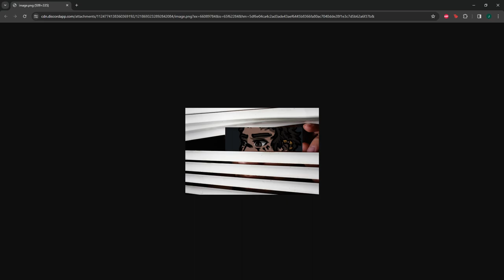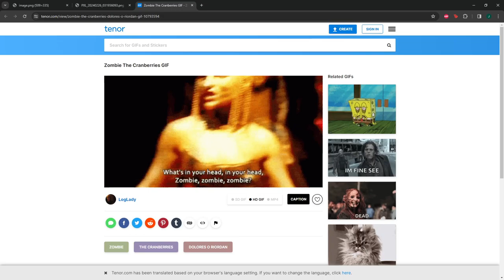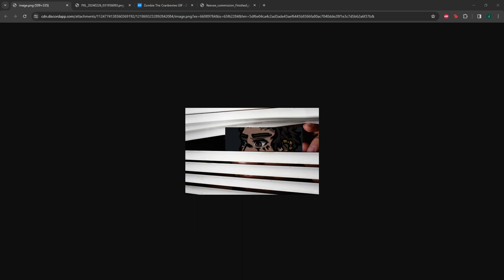The Dark Sermon: Fading Faith Ep 15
Players:
Farryn Inkholdt - Played by Essy
Mythos Thirain - Played by Shadow
Ginny Lanternbridge - Played by Waymaker

Dungeonmaster - Arcadum